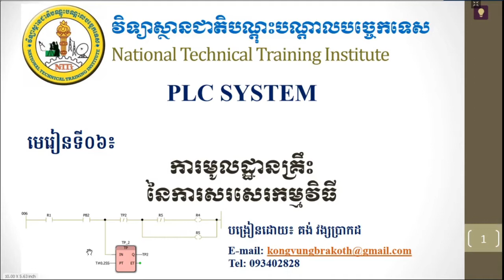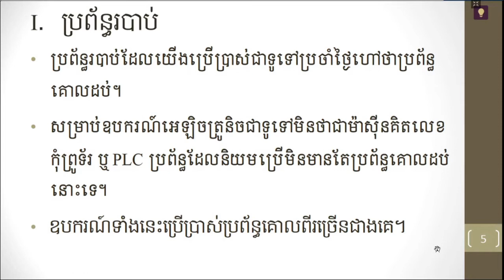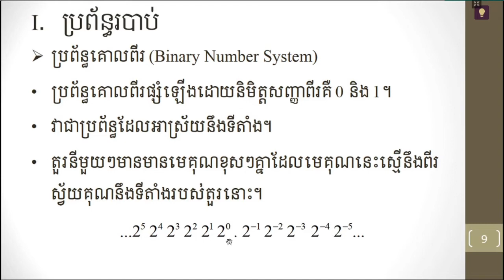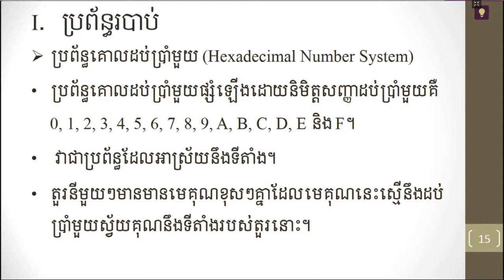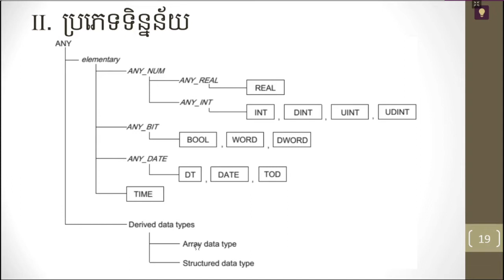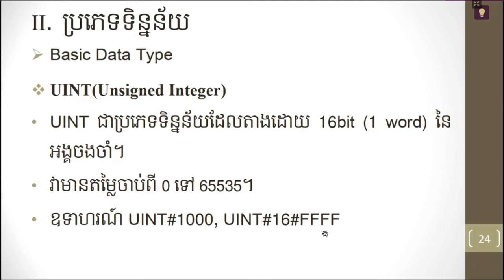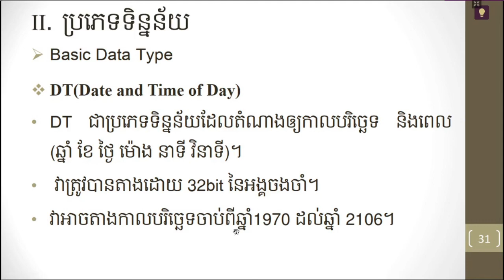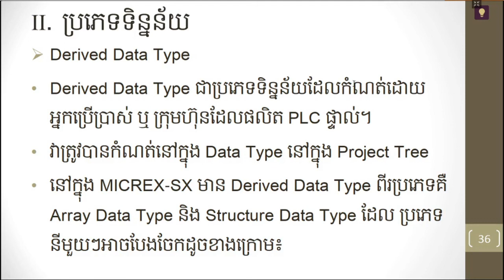11. Basic PLC Programming Part01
Part01 of basic knowledge that is require for beginner to start PLC Programming including number system and data type.